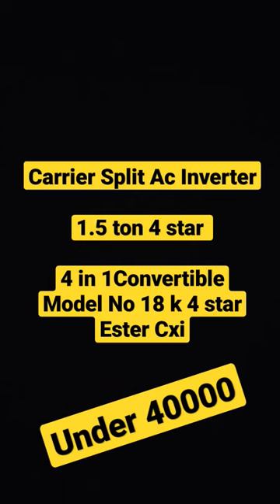Best Inverter Ac under 40000..carrier .. Carrier Ac 4 in 1 convertible